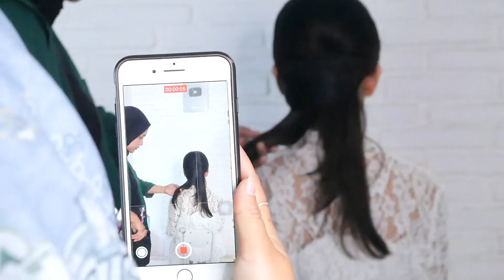SEMI PRIVAT CLASS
Book Make Up /Endorsement : 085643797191